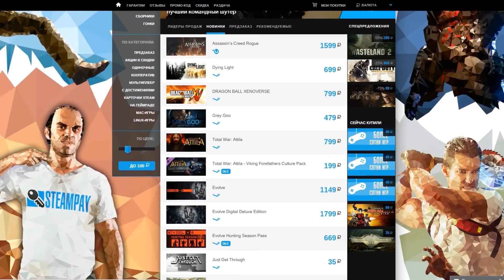Battlefield Hardline - Изучаем Карты и Режимы (60Fps)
- купить Steam и Origin ключи по низким ценам